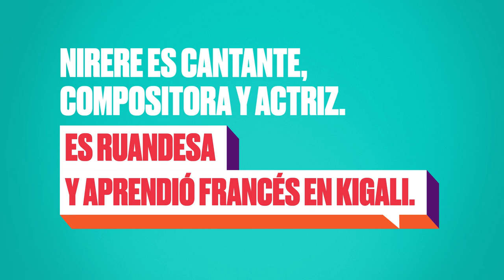NIRERE SHANEL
✨Nirere Shanel es cantante, compositora y actriz. Es Ruandesa y aprendió francés en Kigali  🥰

¿Y tú, que tan lejos irás con el francés?  😉